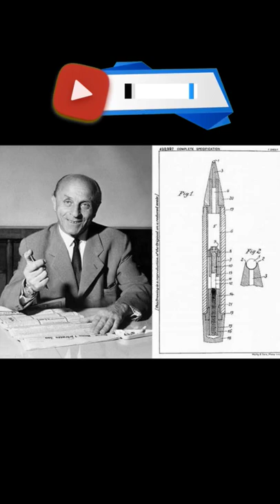Исторические моменты | Фото | ИСТОРИКА